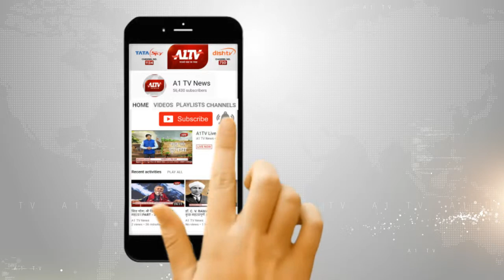जोधपुर में: डॉक्टर पर जीवन छीनने का आरोप इलाज के नाम पर पैसे हड़पे